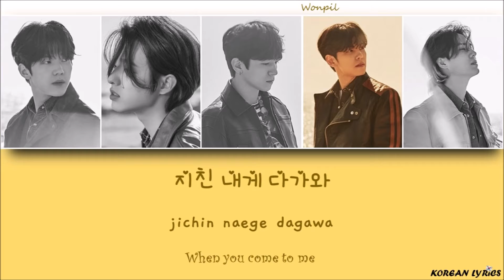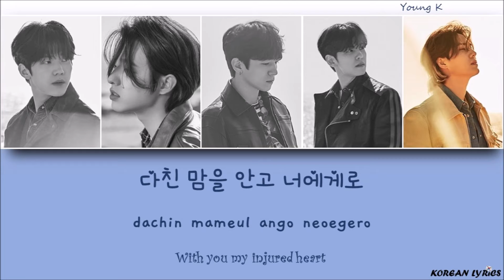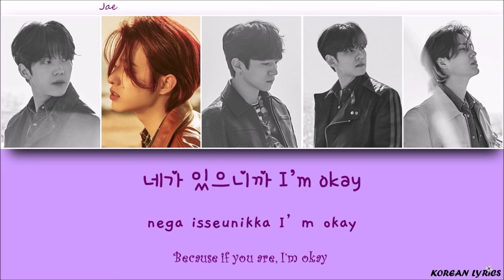DAY6 - Healer (Han/Rom/Eng) Lyrics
Color Code :
Sungjin: Green
Jae : Purple
Young K : Blue
Wonpil : Yellow
Dowoon : Orange
Korean Lyrics ;)